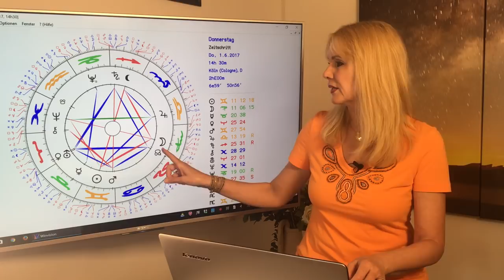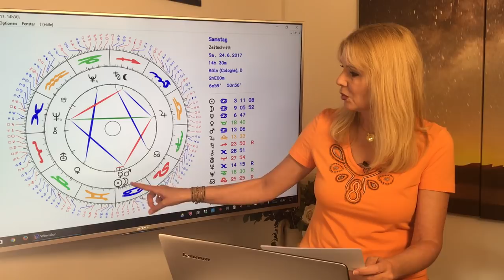Widder: Liebeshoroskop im Juni 2017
Ein toller Monat, wenn ihr Familienmenschen seid, und es mögt, wenn bei euch zu Hause viel los ist. Vielleicht kommt es auch zu dem einen oder anderen reinigenden Gewitter. Für Widder- Singles kann ein Flirt, der eingeschlafen zu sein schien, wieder in Gang kommen.

Gern erstelle ich Euch ein persönliches Horoskop! So erreicht Ihr mich:
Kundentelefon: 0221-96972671